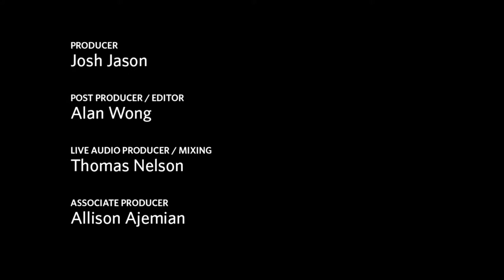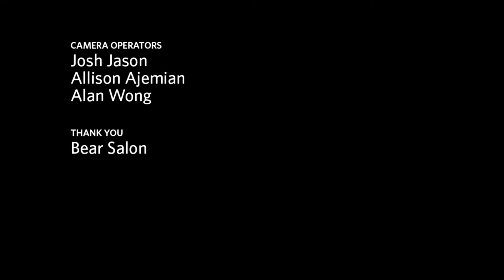BU Today Sessions: Palm Spring Life - "Ode to a Nematode"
Indie rock band Palm Spring Life perform "Ode to a Nematode." This year's BU Today Sessions are recorded live on location at a cold dark basement on Pratt Street in Allston, Massachusetts.